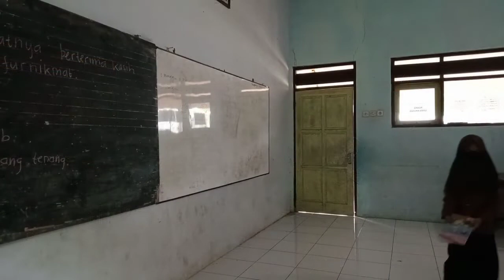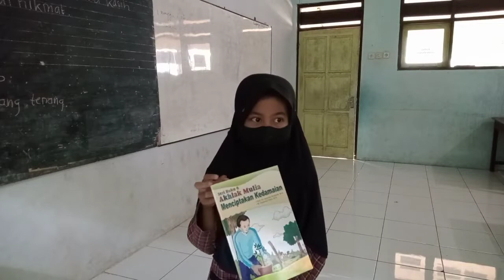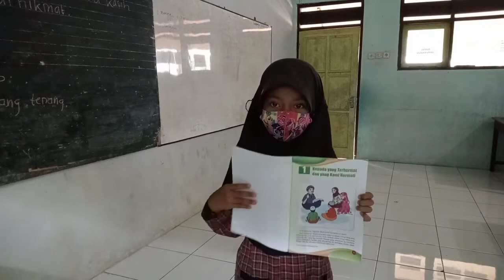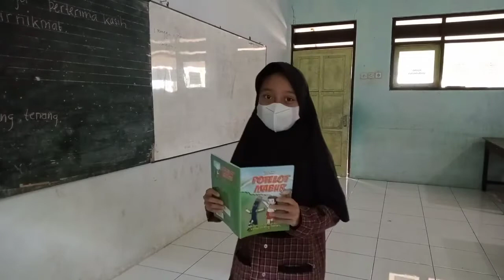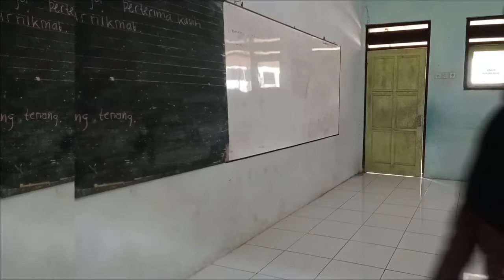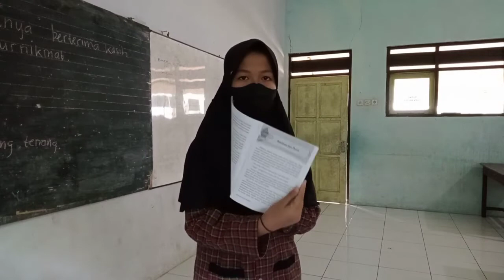🔴 Literasi kelas 3 POTLOT MABUR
potlot mabur adalah Buku yang dibaca anak anak dalam kegiatan Literasi kelas 3